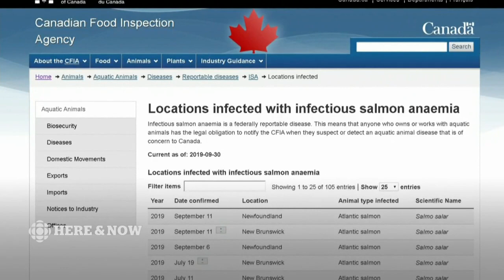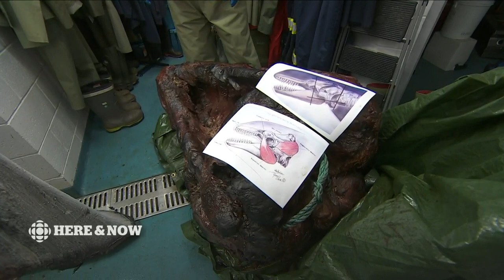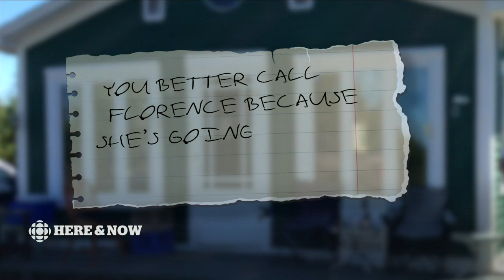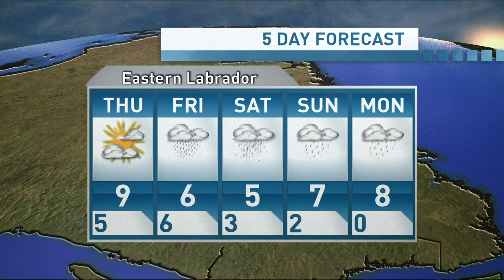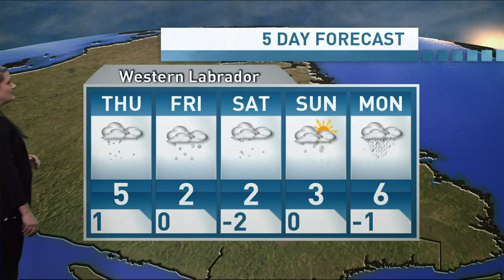Here & Now Wednesday, October 16, 2019